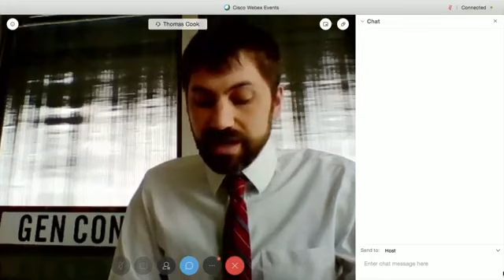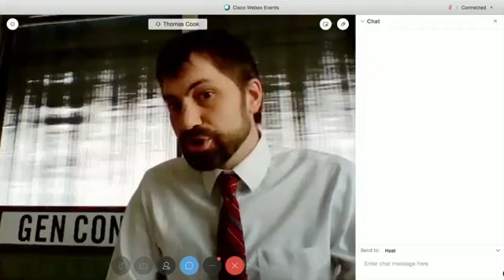Hogsett, Marion County officials discuss stay-at-home extension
Mayor Joe Hogsett and other officials discussed the county's plans to extend the stay-at-home order until May 15.